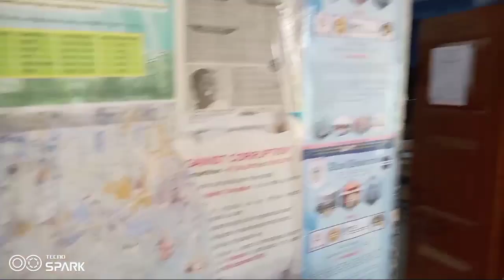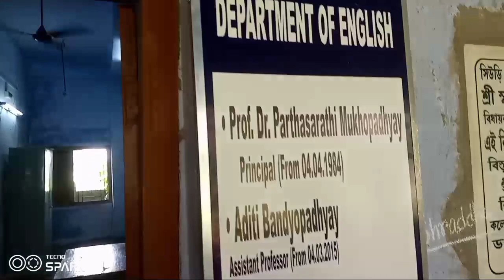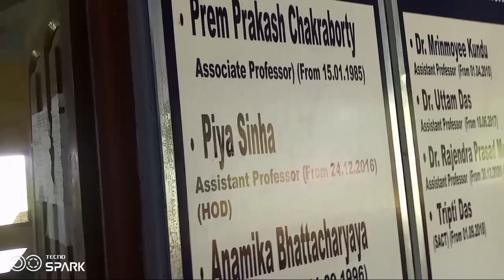ajj ektu college jachhi cycle kore Suri birbhum mahavidyalaya